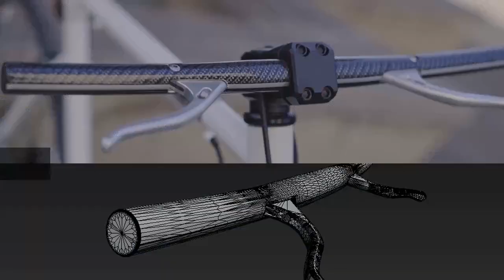Aintro Handlebars: Harmony meets elegance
Aintro Handlebars  Harmony mee elegance by AINTRO — Kickstarter
Ultra-modern bicycle handlebars that are made in Italy for ultimate cycling convenience.
▬▬▬▬▬▬▬▬ஜ۩۞۩ஜ▬▬▬▬▬▬
Feast your eyes on the next big thing in the cycling industry! Aintro Handlebars are custom designed to be stylish, modern, and most important of all, practical. The true beauty of these specialized handlebars is the ability to take any bicycle to the next level, From classy city cruisers to ultra-fast speedsters, Aintro makes all the difference.